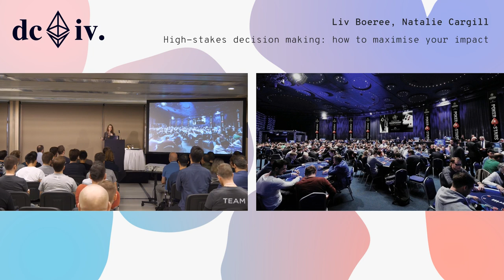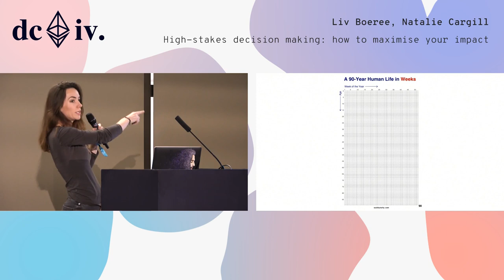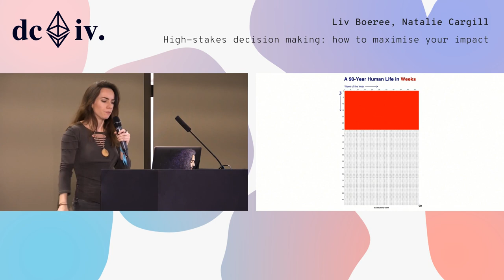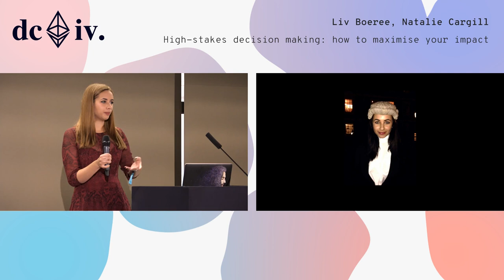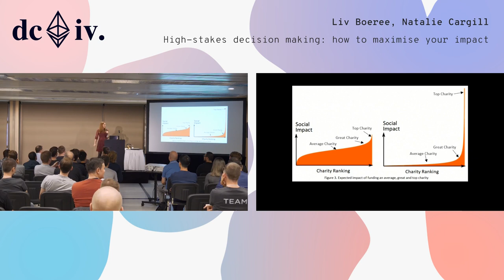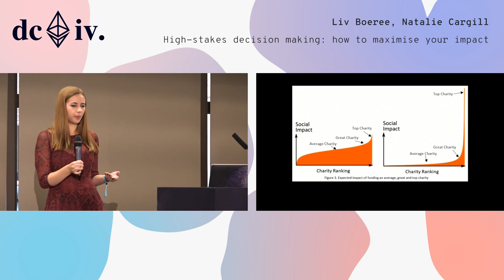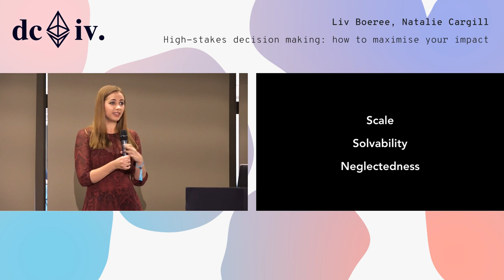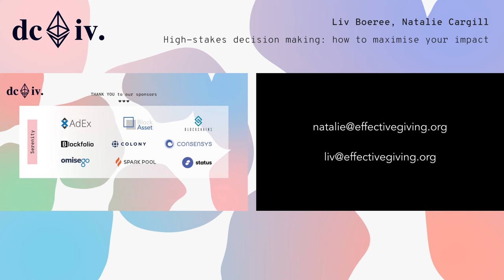High-stakes decision making: how to maximise your impact by Liv Boeree & Natalie Cargill (Devcon4)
After 10 years of sharpening my decision-making skills in the world of high stakes poker I discovered effective altruism - an intellectual movement that applies science, evidence and reason to figure out the most impactful ways to address the world’s most pressing problems. Rigorous analysis shows that some non-profits are literally 1000s of times more cost-effective than average. Additionally, a significant portion of well-meaning philanthropic efforts produce little, or even negative effects on the problems they are trying to solve. Considering the many billions that are donated to charity each year, it is crucially important that all philanthropists develop the critical thinking skills to make these tough decisions - skills such as decision-making under uncertainty, correcting for bias and knowing when to (or not to!) use intuition. I expect many of Devcon4’s attendees will strongly resonate with these concepts. As blockchain pioneers, they already understand the dire need for positive social impact on a truly global scale to ensure a safer and fairer future for everyone. Alongside my colleague - philosopher and barrister Natalie Cargill - I will present the decision-making framework that effective altruists use to ensure that the actions we take achieve the most good.

Speaker(s): Liv Boeree, Natalie Cargill
Skill level: Intermediate
Track: Society and Systems